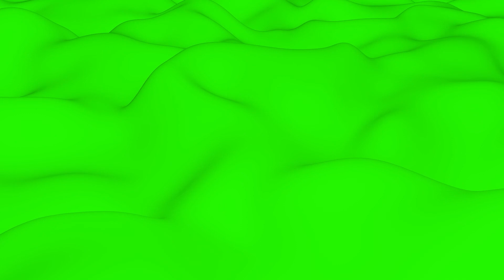Long video background in the form of a green liquid.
More videos, images and photos:
To buy this video officially for commercial use, simply copy the title of this video, follow the link above and add the title to the search bar on the site.